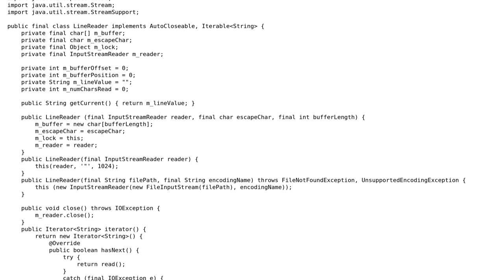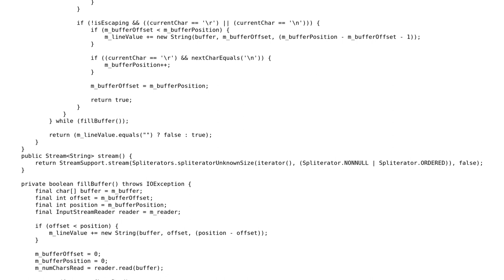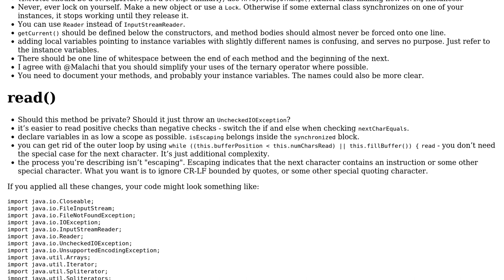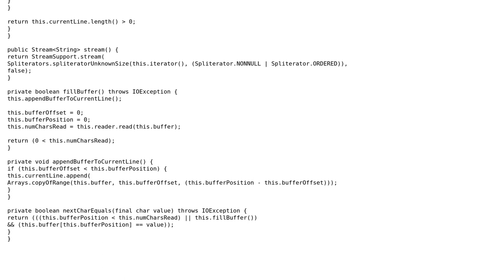Escaped line reader (2 Solutions!!)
Escaped line reader

With thanks & praise to God, and with thanks to the many people who have made this project possible! | Content (except music & images) licensed under CC BY-SA | Music | Images & others | With thanks to user Malachi user Kittoes0124 user Eric Stein user 200_success and the Stack Exchange Network Trademarks are property of their respective owners. You are responsible for your own actions.